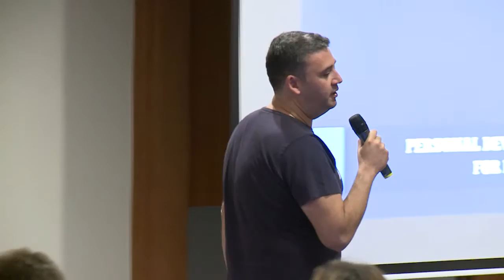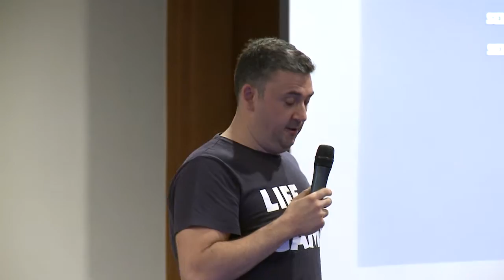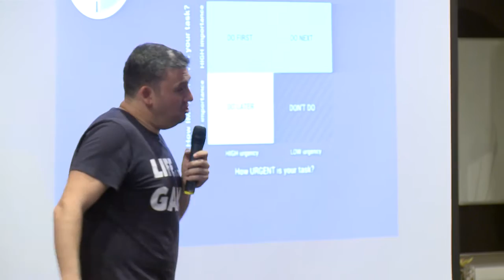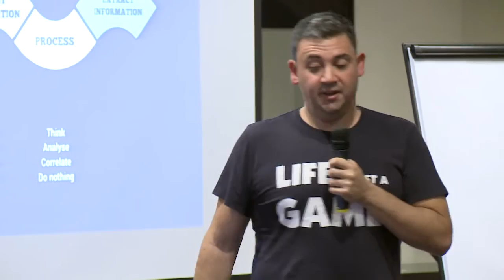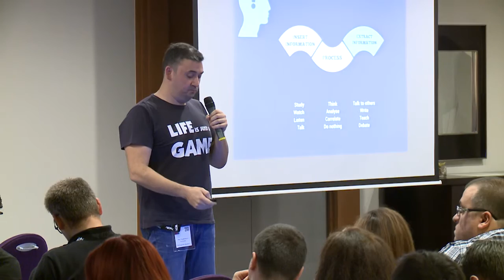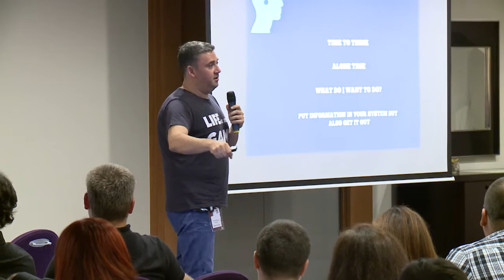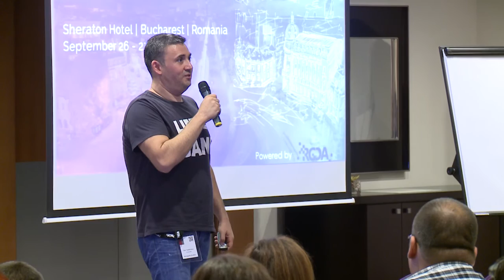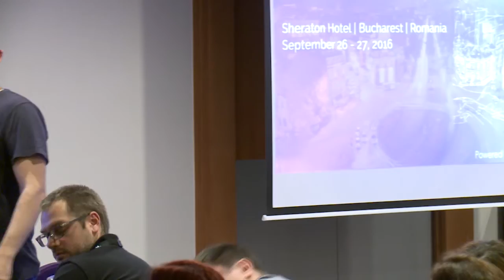Dan Teodorescu - A Personal Development Plan For Producers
This is a recording from Dev.Play Conference, Bucharest, 2016.